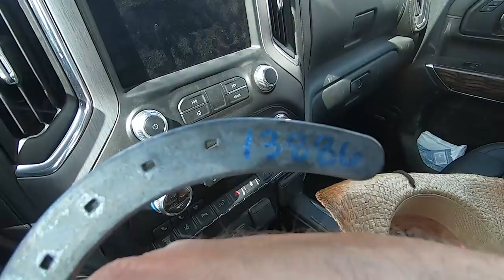David Is Now Working For Snake!?! Bandits Treasure S3 E14